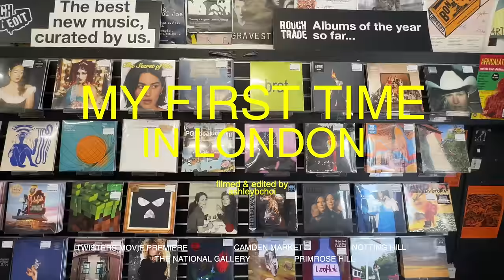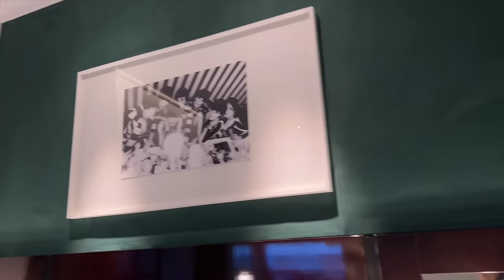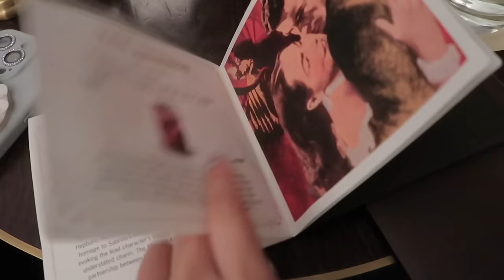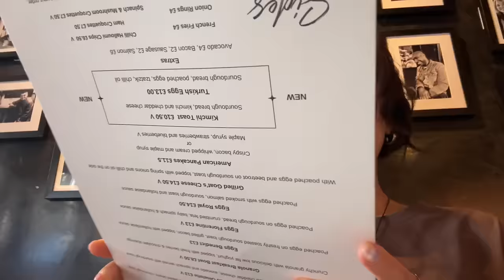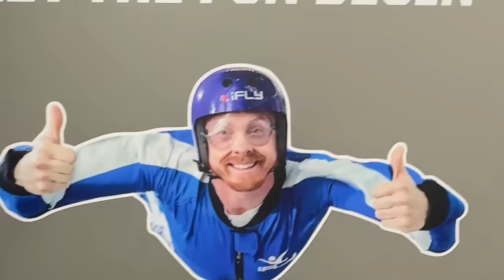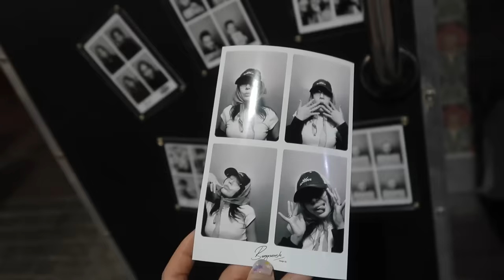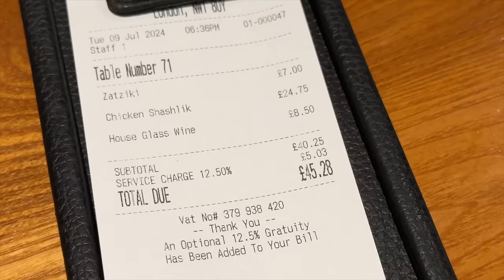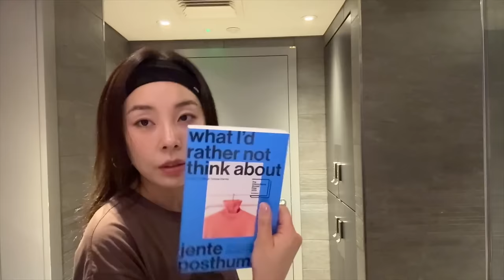exploring rainy London on my own💂🏻‍♂️☔️ || ADULTING 2.0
- episode 5 -
ahhh so happy to be in Europe for the second time, this time in London! Enjoy London with me through this vlog 💙

🔗 Ana Luisa x Ash Double Hoops :
ttps://shorturl.at/eABEQ

❪ OUTFIT / ITEMS  ❫

❪ STAY UPDATED ❫

❪ Filmed on ❫
iPhone 14